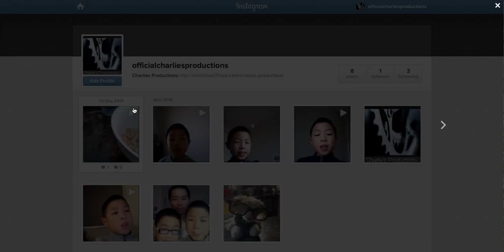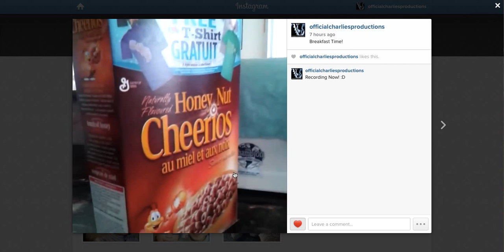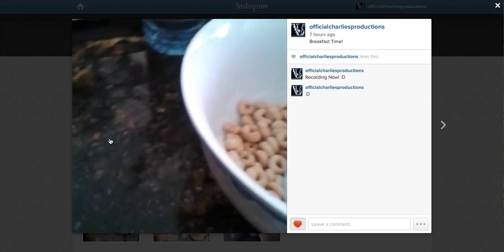Instagram Vids! Ep1 [Breakfast Time!]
In This Video I will show you a Post Named Breakfast Time!